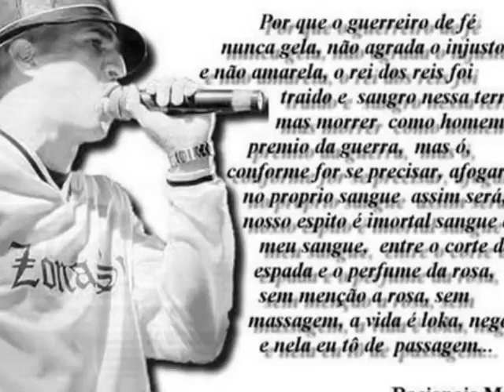Racionais Mc´s - vida loka parte 1 e 2